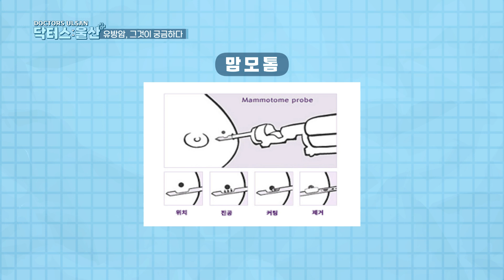[닥터스:울산] 프리비유반외과_서경지원장_유방암과 맘모톰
닥터스 울산, 여러분들이 궁금해하는 질병을 하나씩 파헤쳐보고 있는데요,
오늘도 여성들이라면 주목해야할 주제가 기다리고 있습니다.
유방암, 말만 들어도 참 무섭죠~ 국내 여성암 발병률 1위로 여성이라면 안심할 수 없는 질병입니다. 맘모톰, 그외 치료방법을 함께 알아봅시다.